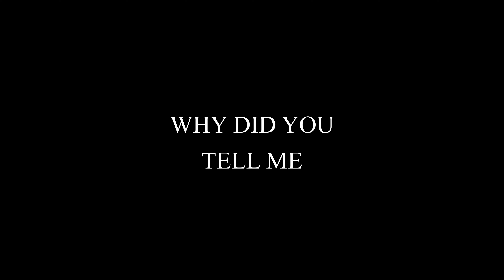WHY DID YOU TELL ME (2023)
On the evening of her 50th birthday, Carla announces she is pregnant to her partner Rory who is 20 years her junior.

Starring
Julie Stevens

Written and directed by Louis Findlay
Produced by louis Findlay

Boom operator - Micah Maragh Gowdie
Sound editor - Carrie Higgs
Gaffer - Brandon Baily
Colourist - Zak Fenning

Editor - Louis Findlay
Sound composer - Daniel Roe